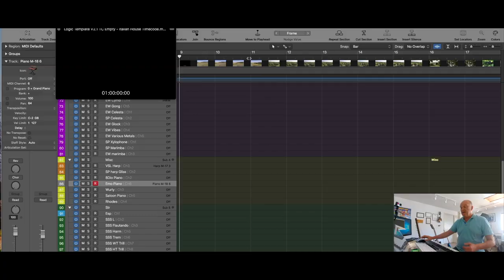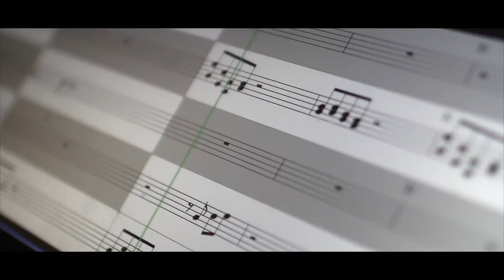[NEW COURSE] How To Score Films - Trailer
Welcome to How To Score Films! Our new course on writing film music.

Everything you need to know to get up and running writing music for movies. EMMY nominated composer Guy Michelmore, walks you through each stage of the process from the first contact with your director, importing movies, writing to picture, right through to delivering the final music and picking up your Oscar. Watch Guy score a movie cue, then try it for yourself, with a selection of movies, ready for you to download and score.

Some of the best film score composers out there know this stuff, and now it's time you did too!

If you're interested in taking these skills further, we also teach masters degrees in composition and sound design for film, television, and video games. These are great opportunities to take your skills to the next level, and break into an industry that is currently allowing our students to get paid for their work.